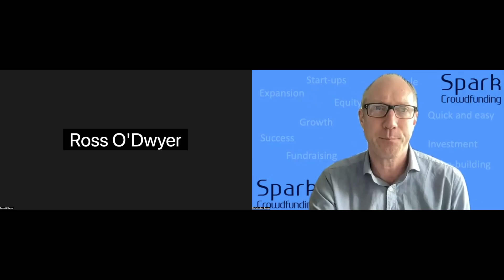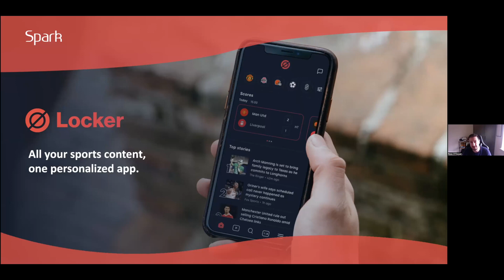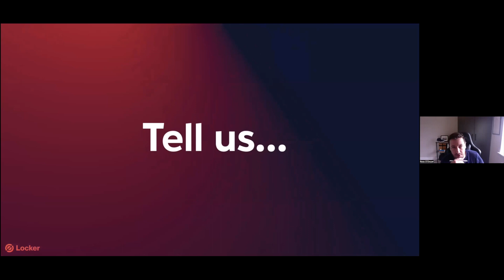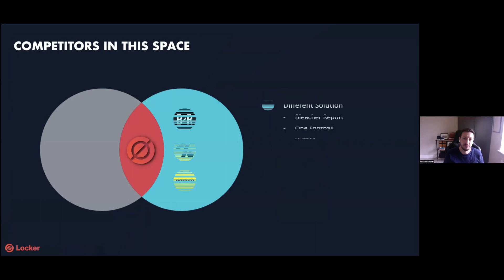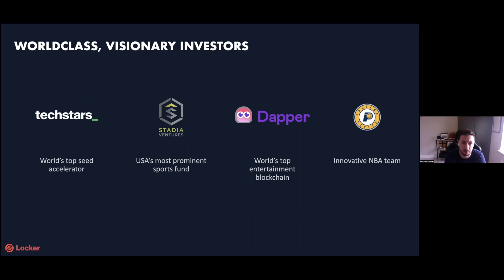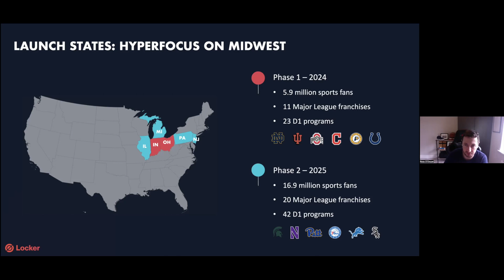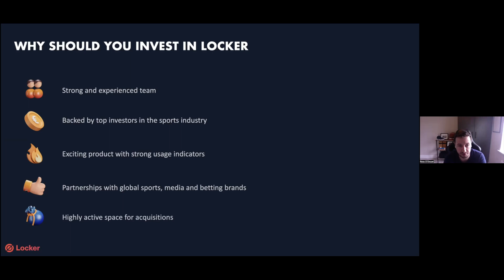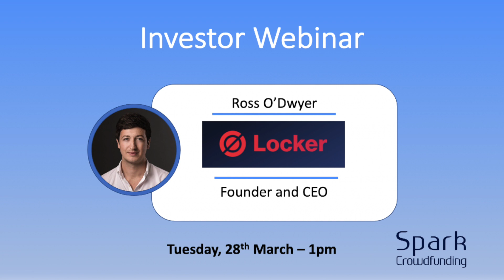Spark - Locker Webinar